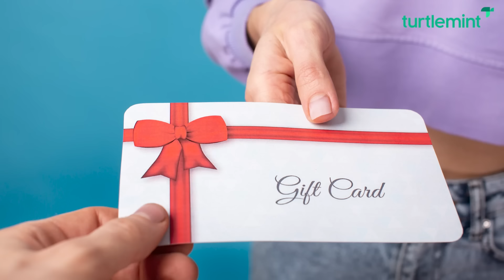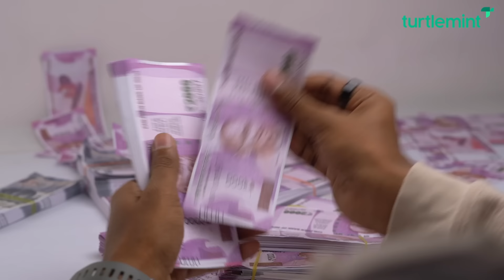Unique Gift Ideas For Raksha bandhan! | How to make Raksha Bandhan 2023 extra special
Raksha bandhan is here, and if you are wondering what to gift your sibling, this is the video for you! Watch to see 3 unique gift ideas that can protect your sibling and their finances.
रक्षा बंधन आ गया है, तो अगर आप अपने भाई-बहन के लिए perfect gift ढूंढ़ रहे है, यह video आप के लिए है! इस video में हम आपको 3 बढ़िया gift ideas के बारे में बताएंगे, जो आपके भाई-बहन को सुरक्षा और finances दोनों का ख़याल रखेंगे!